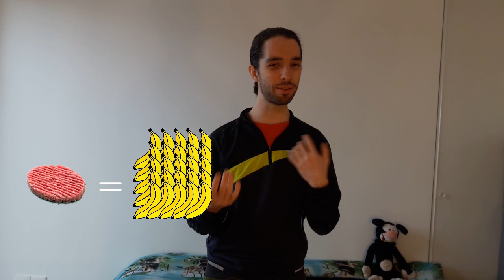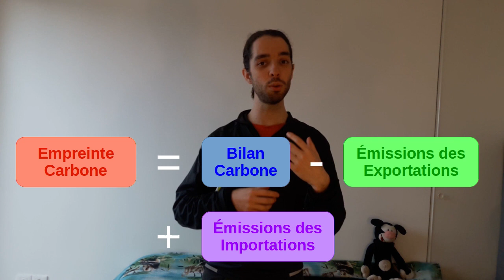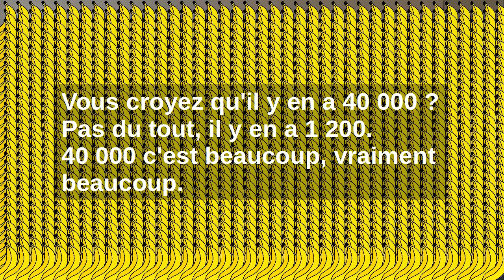Doit-on arrêter les bananes?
Tout ce que vous avez toujours voulu savoir sur le chiffrage carbone sans jamais avoir eu le courage de faire les recherches.
[Sources]
Source principale : How bad are bananas - The carbon footprint of everything (abrégé HBAB), de Mike Berners-Lee

Un banane = 80 g CO2e (HBAB)

Un steak = 2 kg CO2e (HBAB)

1 kg de riz = 3.4 kg CO2e. Même source que les pommes de terres. Attention, ils précisent 3.359 kg CO2e "par kilo de matière brute". Ils est possible que l'empreinte du produit fini soit encore plus élevée. À creuser.

1 kg de blé : entre 0.170 et 0.728 kg CO2e, toujours la même source.

Voici la source pour 12.09 t CO2e/hab/an en fait c'est pas carbone 4, c'est Régis Janvier, à partir, entre autre, de données de Carbone 4. Voici l'article, hyper détaillé et très intéressant.

Sur mes calculs je suis pas très cohérent sur l'avion. Si on suppose 200 g CO2e/km alors ça fait 50 000 bananes. Mais on peut aussi supposer 170 g CO2e/km comme le suggère la SNCF (ci-dessous) et alors on trouve environ 40 000 bananes.

Pour les impacts du bœuf du poulet et du porc j'ai pris les ordres de grandeur que j'avais en tête on retrouve des données ici :
Mais c'est pas tout à fait les mêmes chiffres. Les chiffres varient d'une source à l'autre, c'est l'ordre de grandeur qui compte.

Une bière = 500g CO2e (HBAB)

Un accident = 50t CO2e (HBAB)

Un SMS = 0.014 g CO2e (HBAB)

Un litre d'eau du robinet = 54 g CO2e selon l'Association scientifique et technique pour l'eau et l'environnement.
Et il faut aussi prendre en compte le traitement des eaux usées.

Pour le facteur d'émission de l'électricité en France j'ai pris le chiffre de 48 g CO2e/kWh trouvé ici :
Je pense que c'est pas génial et qu'il faudrait nuancer le propos, mais l'ordre de grandeur est le bon (à moins d'allumer sont ampoule en plein pic de consommation électrique, ça peut arriver.)
Et en plus il y a les impacts du nucléaire à prendre en compte. En gros c'est compliqué.

la fabrication d’une télévision à écran plat 32 pouces engendre les émissions de 1,2 tonne eqCO2 :

[Montage] OpenShot Video Editor